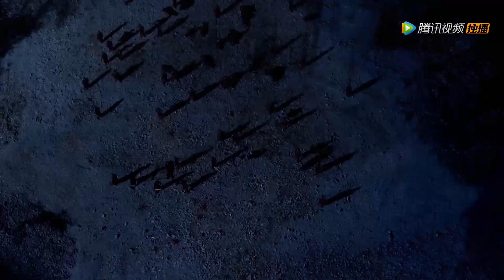【Aranya & Shen Ye】战死 | 阿兰若战死沙场